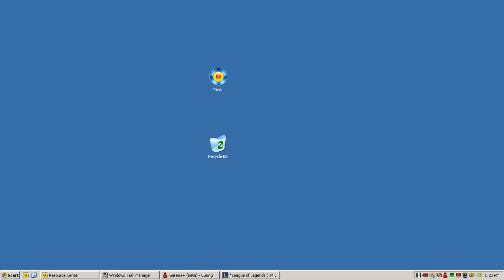LMHT: Trận đấu của các cao thủ Vàng Đoàn (Phần 2)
Để xem nhiều hơn , vui hơn .(hot, top)

Happy channel general entertainment channel.
Registration to be considered more...

Happy channel là kênh giải trí tổng hợp.
Đăng ký để được xem nhiều hơn...v.v